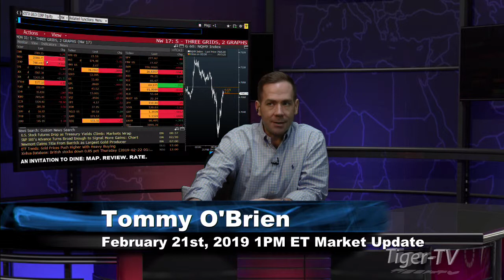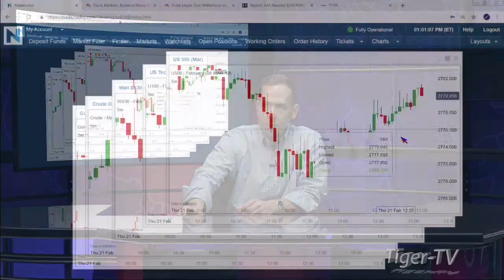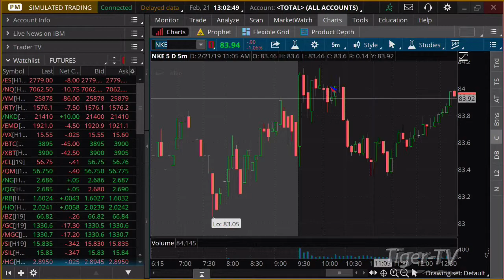February 21st 1PM ET Market Update with Tommy O'Brien on TFNN